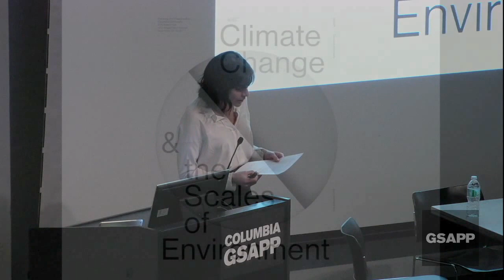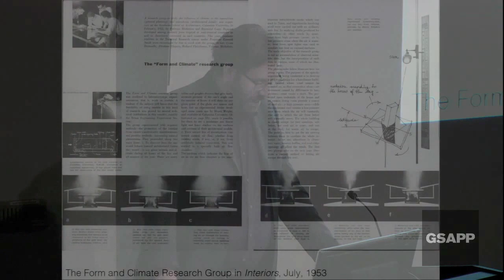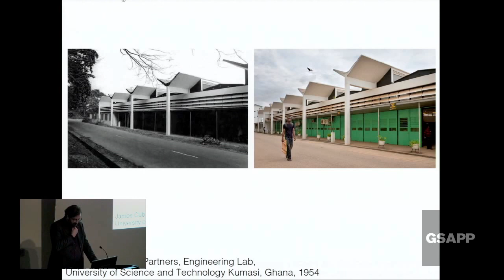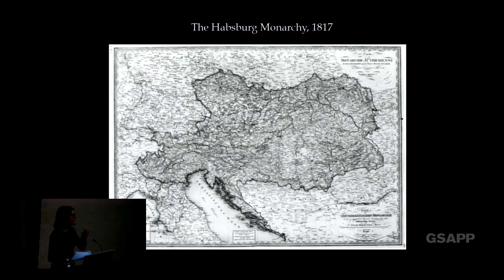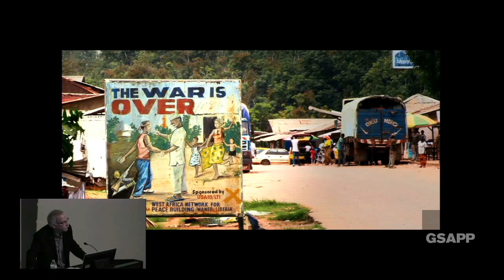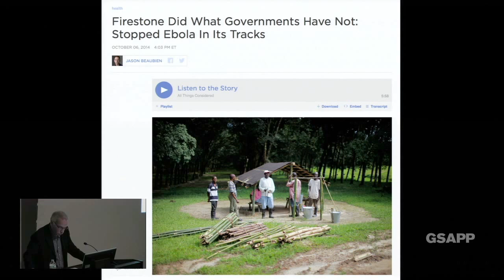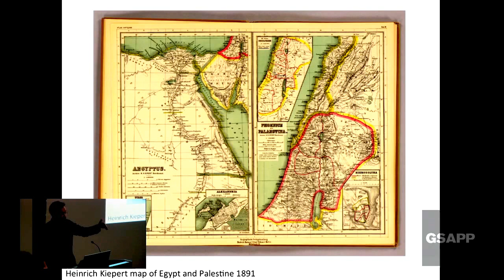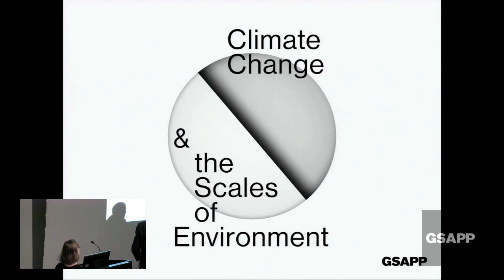Climate Change and the Scales of Environment: History (1 of 5)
Introduction
Amale Andraos, Dean, Columbia University GSAPP

Panel 1: History
Environment, of course, is a historical category. But what are its pasts? Its geographies? More than that, what conflicts and exclusions does its seeming comprehensiveness harbor? What powers does it encode? What freedoms does it entail? What natures and what cultures does it bring into being? This panel links these questions to that of scale. If scale is relational rather than absolute, at what scale does a history and theory of environment take up material, social, and technical things? Molecular? Solar? The scale of a population, colonized or urbanized? Or that of a body being cared for, enclosed, housed, or displaced? The scale of a building completed in a year? Or the scale of a planet consumed over centuries?

Daniel Barber, PennDesign
Deborah Coen, Barnard College
Gregg Mitman, University of Wisconsin
Eyal Weizman, Goldsmiths, University of London
Moderated by Reinhold Martin, Columbia University GSAPP

Buildings are responsible for nearly half of all energy consumption and CO2 emissions in the United States today. This startling link between climate change and urbanization should spur architects and scholars of the built environment to rethink everything about the way they practice and teach. And yet, it hasn't.

Climate change is too often addressed in schools of architecture and design in terms of technological solutions and their implementation - from "green" building techniques to the myriad challenges of fortifying metropolitan centers against extreme weather patterns. Climate Change and the Scales of Environment is a daylong symposium that draws new frameworks for action together with thoughtful cultural debate, inviting a group of scholars, historians, scientists, architects and designers to critically rethink architecture and urbanism in light of climate change as our most urgent concern.

As the defining factor of our precarious contemporary condition, the real and lived threat of climate change, exacerbated by uncertainty and shifting cultural contexts invites us to move beyond technocratic conversations to interrogate the terms of the debate. The symposium will be arranged around questions of scale — space but also time – to articulate climate change as a necessary agent of change in architectural history, theory, discourse, and practice. Together with the question of scale - from the geographic and economic systems that are producing climate change to the human conflicts and ecological disasters that are ensuing - the symposium will open-up the term ‘environment’ to underscore its past histories and constructions and allow for the possibility of recasting the term, and our relations to it, for the future.

Building on GSAPP’s leadership around questions of global engagement and practice as they relate to architecture and the built environment, this symposium will attempt to critically reframe our thinking about the built environment and our actions in shaping it, to reflect both the specificity of local conditions and histories as well as the challenges of climate change as a shared concern across the globe.